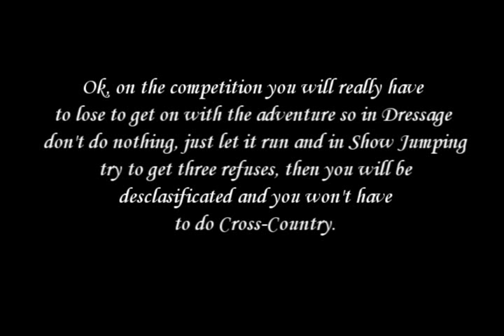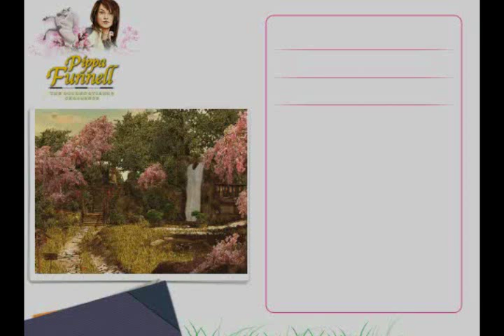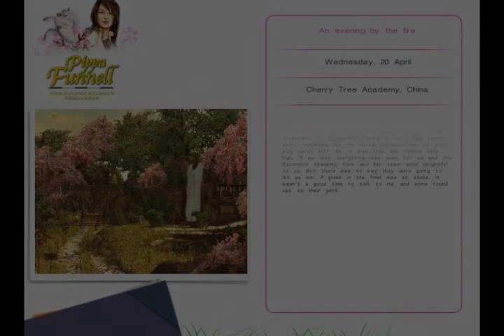Pippa Funnell 3 - Walkthrough 10 - Part 1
This walkthrough (10) is splited in two parts as the mission is way too long. I'm going to upload the 2nd part as soon as possible.

Attention!

I will only explain how to complete the missions. If you need help with tasks like taking care of your horse or foal please message me. Thank you!